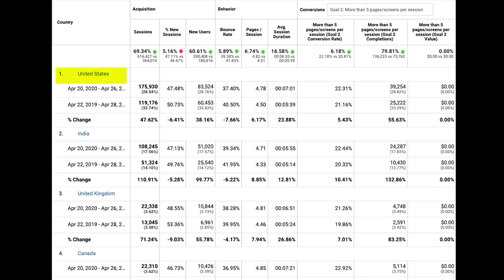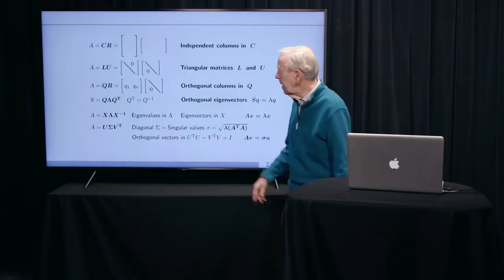Spring 2020 Update from Dean Rajagopal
MIT Dean for Digital Learning Krishna Rajagopal shares how OpenCourseWare has been an important resource during the Covid-19 pandemic and encourages you to share your OCW story.